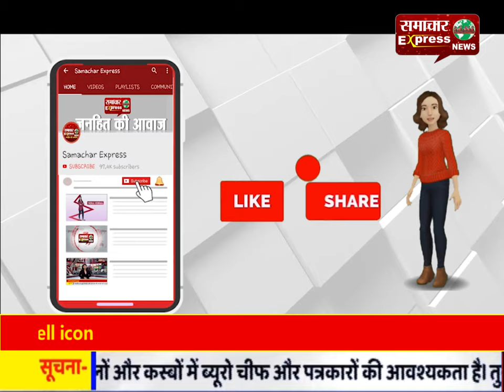पुलिस अधीक्षक ने म्योरपुर थाने का किया औचक निरीक्षण